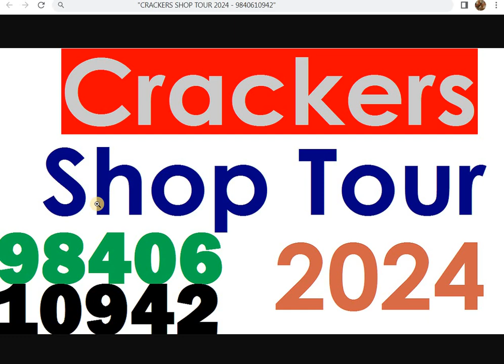crackers shop tour 2024|crt crackers|சிவகாசி பட்டாசு கடை 2024|98406 10942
Diwali crackers shop tour 2024|Diwali crackers shop tour price|crt
crackers shop tour booking - 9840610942

2024 CRT Crackers Sivakasi Shop Tour Booking Online |CRT Crackers |

தீபாவளி 2024 பட்டாசு விரைவில் 2024 CRT Crackers Sivakasi Crackers Shop Tour & Review | உங்கள் பட்டாசு கடையை ஆன்லைன் & CRT Crackers YouTube சேனலில் விளம்பரம் செய்ய
வேண்டுமா?

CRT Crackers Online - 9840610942